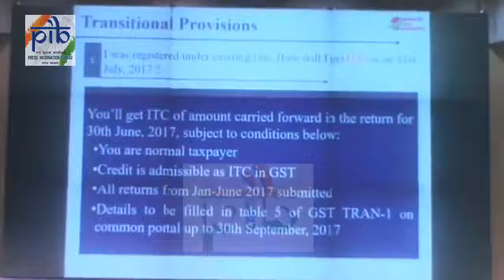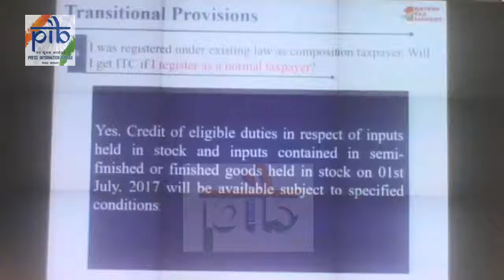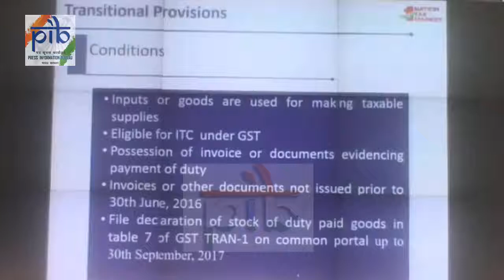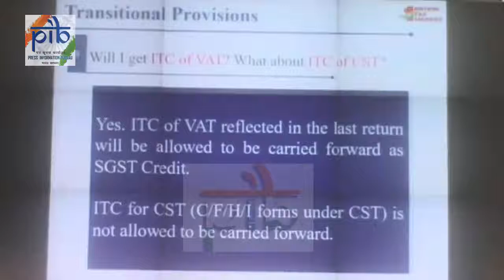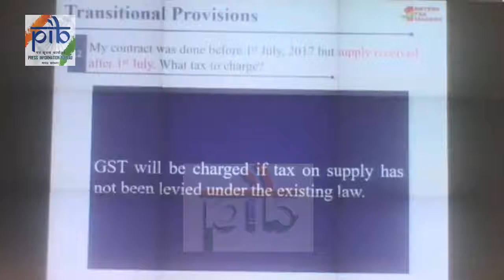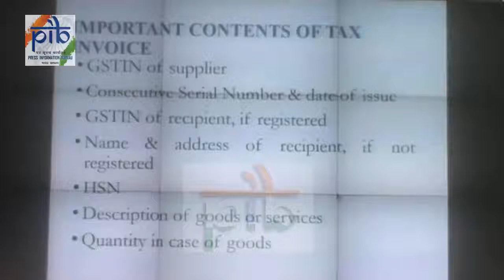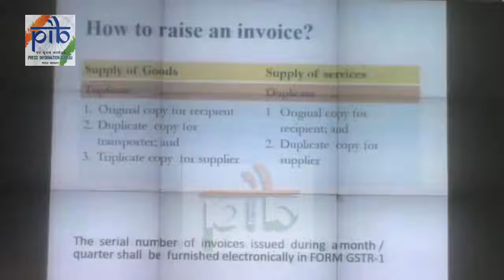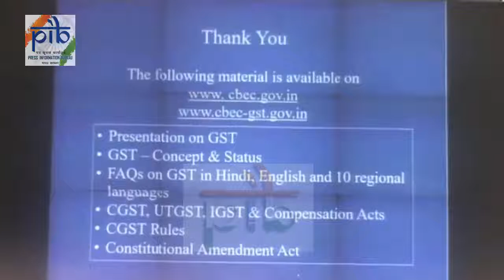GST Class in English by Revenue Secretary, Dr Hasmukh Adhia Part 2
GST all Questions and their Answers in English . Class 2 is for GST Transition and Invoicing.

Date of Created on 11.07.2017